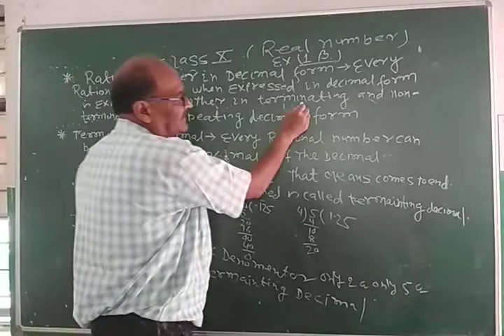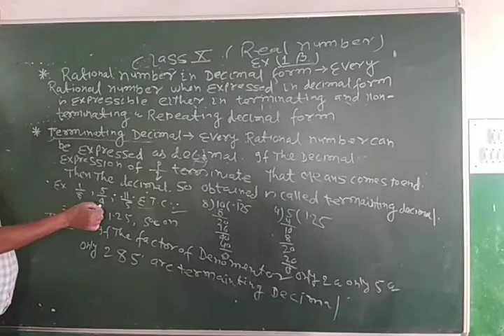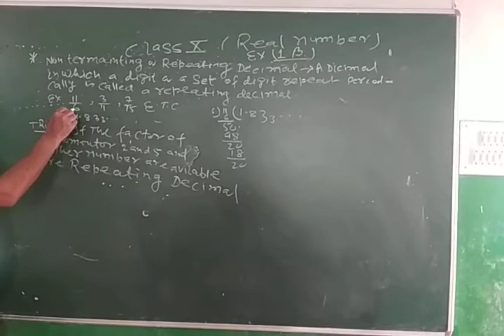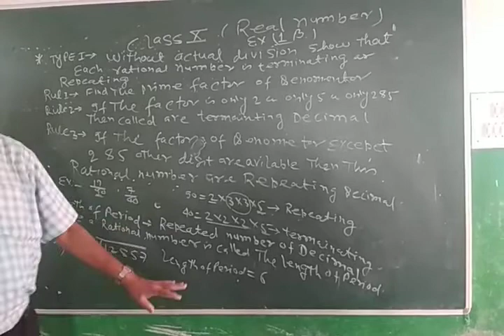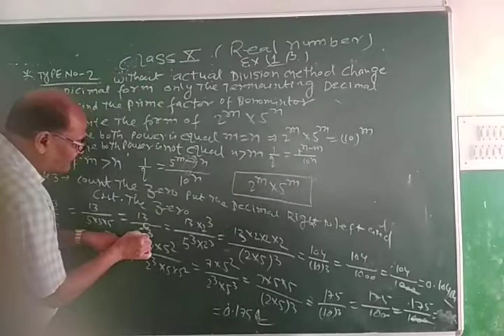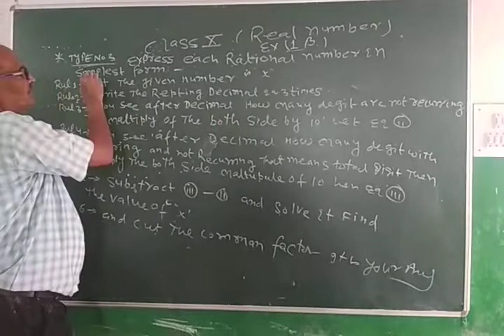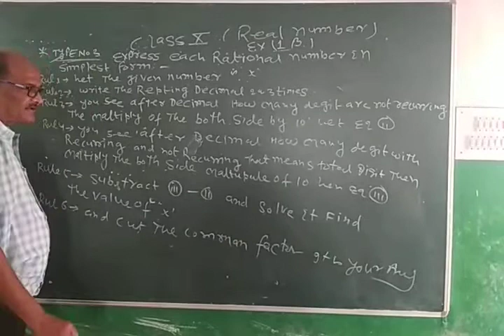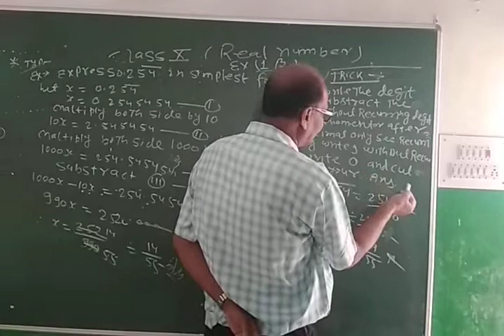Lecture_3_Class 10 ( Mathematics Real Number)